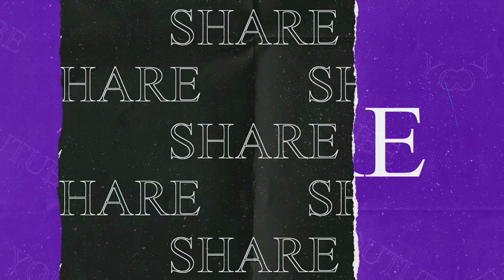রাস্তা আটকে টাকার দাবিতে থমকে হ্যাচারি নির্মাণ প্রকল্প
রাস্তা আটকে রয়েছে ঘর বানিয়ে রেখেছেন এক ব্যক্তি। আর তার জেরেই থমকে রয়েছে ২৫ কোটি টাকার হ্যাচারি নির্মাণ প্রকল্প। বিষয়টি নিয়ে মুখ্যমন্ত্রীর হস্তক্ষেপ দাবি করেছে শিল্পমহল।